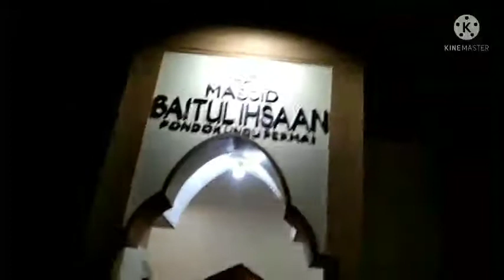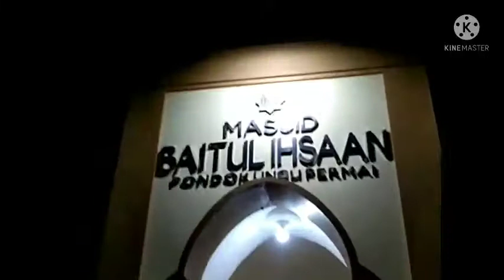Malam Takbiran Hari raya idul Fitri 1443 H/ 2022 di masjid Baitul ihsaan part 1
Malam Takbiran hari raya idul Fitri 1443 H / 2022 di masjid Baitul Ihsaan bekasi